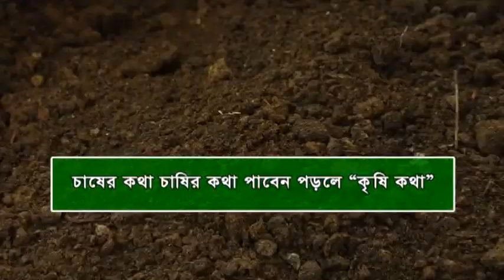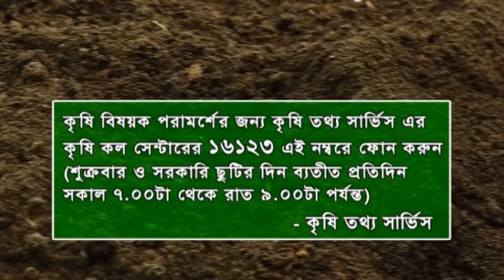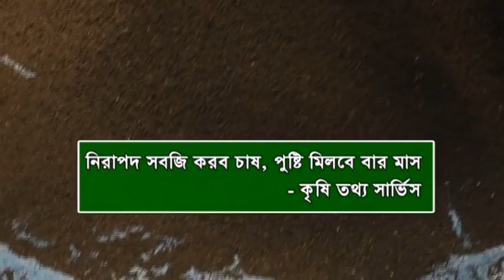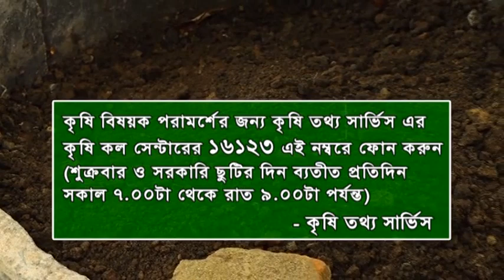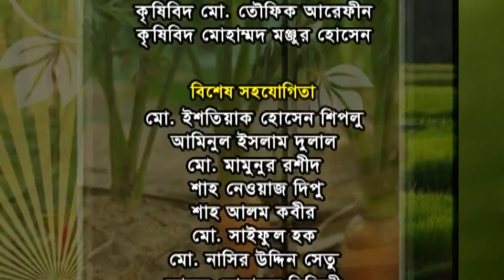Banglar Krishi Episode no 900 (Vermi compost Sar) 11 July 2019